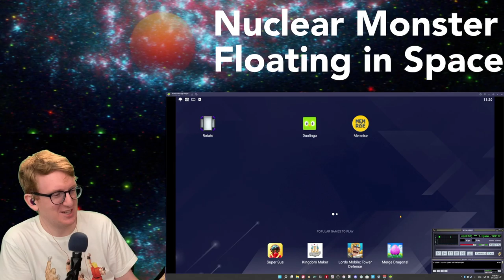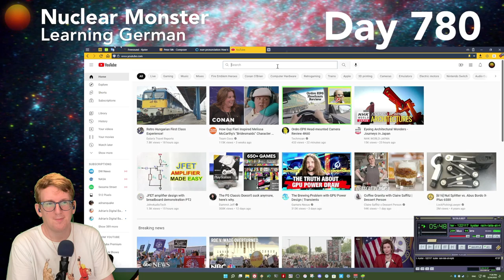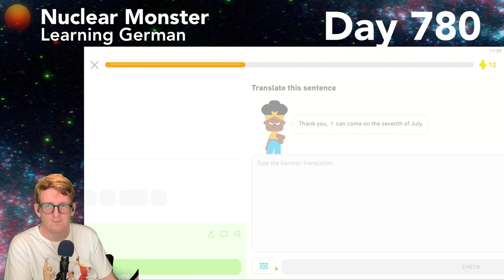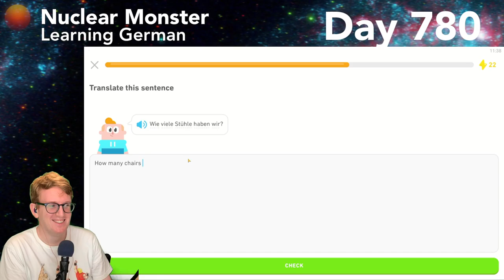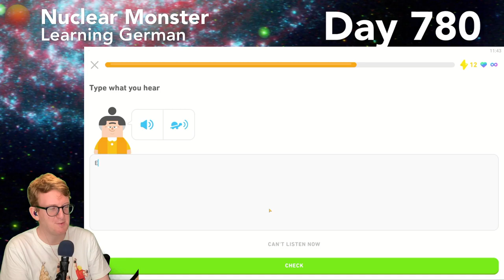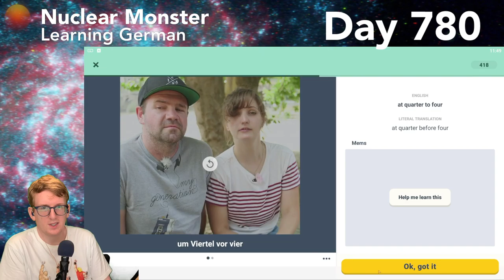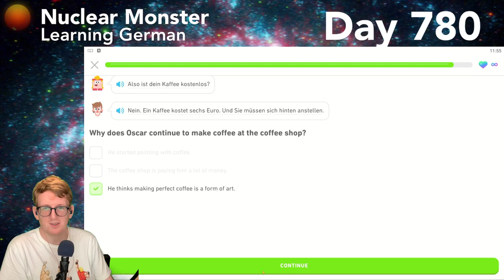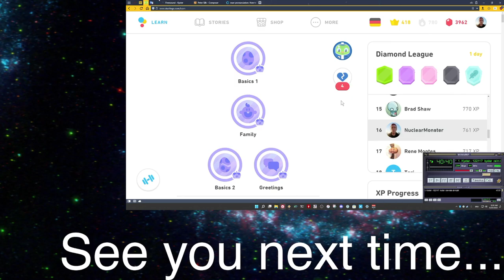Learning German Day 780